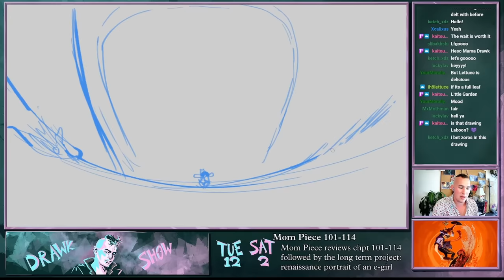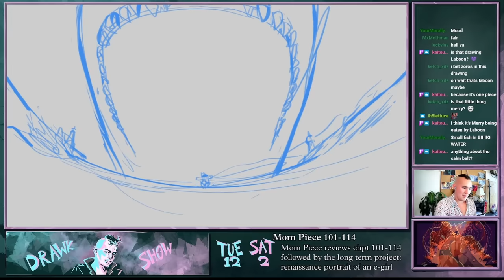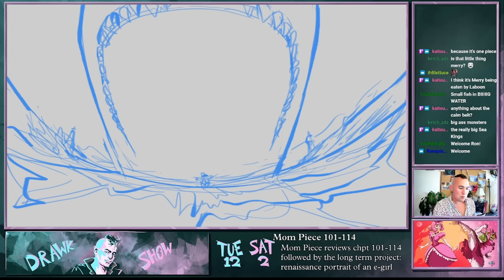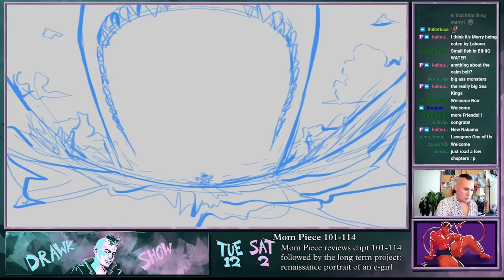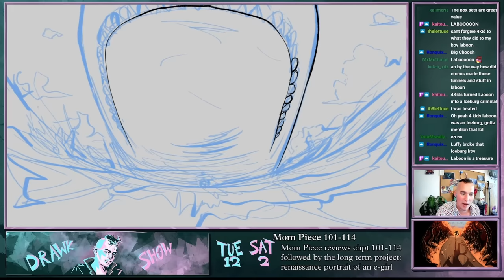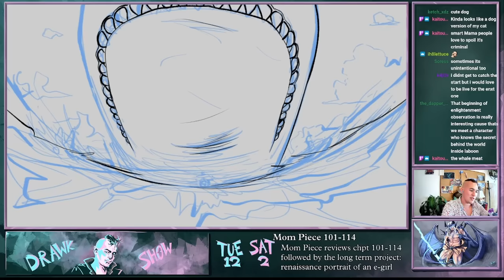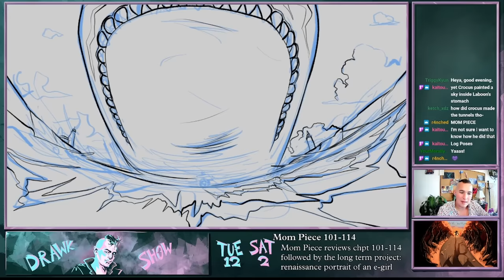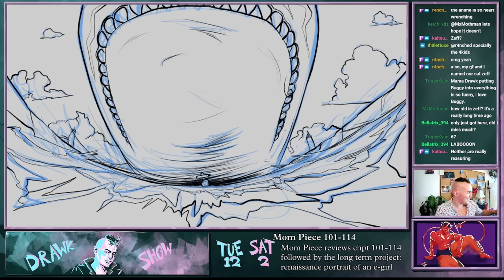My Teacher Mom Reads One Piece: To the Grand Line!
00:00 - Intro
01:06 - Into Reverse Mountain
13:27 - Laugh-Tell?
17:01 - Koby-Meppo
20:36 - To Whisky Peak
43:36 - Closing Segments
50:34 - Outro

Mama Drawk's observations are so on point, she's gonna find the damn One Piece before Luffy does at this point. Like, have you EVER heard that kind of observation?

This conversation comes from the Drawk Show stream- and hey, if you liked this, you might like that, too. Or you might want to be a guest on the Drawk Show! Well, check out these links below for both of those incredible opportunities.Come over to the Discord to hang, chat, and pitch yourself as a guest!Or head to Twitch to watch The Drawk Show live every Saturday!
Ending music is Relaxed Vlog by Ashot-Danielyan

One Piece Manga readthrough review east blue luffy zoro usopp anime drawing digital art speeddraw discussion podcast devil fruit baroque works seven warlords crocodile ms all sunday grand line laboon backstory laughtale